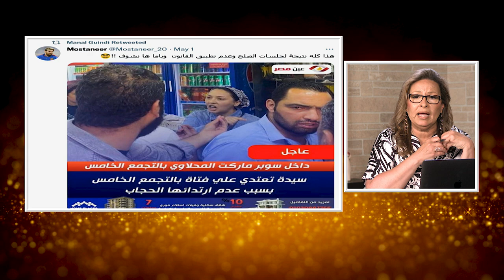المرأة المسلمة | الحلقة رقم 516| العرف والقانون والدين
المجالس العرفيه اليوم تشكل تحدي للمجتمع والدوله والقانون
هل هي حل ام اداة رجال الدين  لفرض سيطرتهم و اسكات اصوات الحق؟
هل تفضل اللجوء لرجال الدين ام المجالس العرفيه ام رجال القانون؟